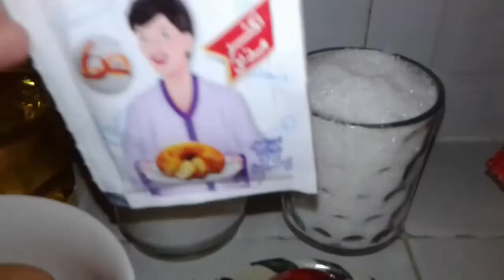كيكة يومية سهلة التحضير بنكهة الفريز🍓 والبرتقال🍊 بشكل راائع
**المقادير :
4بيضات
كاس وربع (العنبة) زيت و سكر و حليب
1 سكر فانيلا
قبصة ملح
4 كؤوس دقيق + ملعقتين
3 خمارات
**للحشوة :
بودرة كاكاو
برتقالة مبشورة
نكهة الفريز
معلقة سكر صقيل